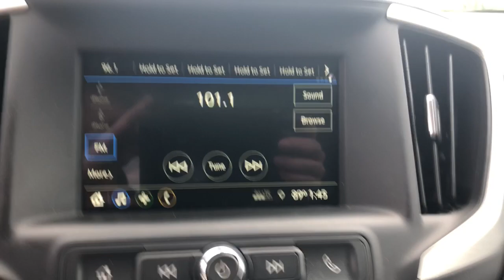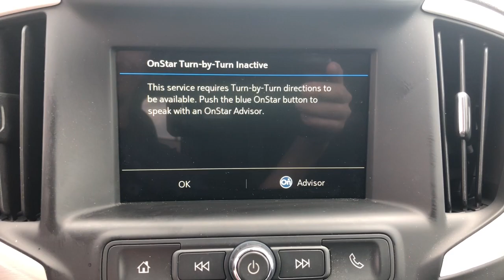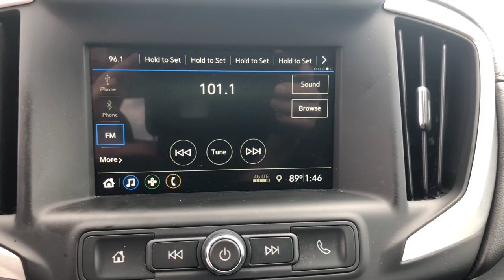2019 GMC Terrain Fenton, Linden, Grand Blanc, Flint, Brighton B220685A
Ebony Twilight Metallic Used 2019 GMC Terrain SLE available in 2530 Owen Road, Fenton, Michigan at Randy Wise Buick GMC. Servicing the Fenton, Linden, Grand Blanc, Flint, Brighton, MI area.

Terrain SLE
2019 GMC Terrain SLE - Stock#: B220685A

Odometer is 17092 miles BELOW market average!! 3 DAY EXCHANGE POLICY!! 2019 GMC Terrain SLE 1.5L DOHC FWD Ebony Twilight Metallic CARFAX One-Owner No Accidents Apple CarPlay/Android Auto Bluetooth Front Bucket Seats 8-Way Power Driver Seat Adjuster 17 Silver Painted Aluminum Wheels Dual-Zone Automatic Climate Control Electronic Stability Control Exterior Parking Camera Rear Heated door mirrors Power windows Remote keyless entry Remote Start Security system Speed control Split folding rear seat Steering wheel mounted audio controls 2 USB Data Ports w/Auxiliary Input Jack AM/FM radio Telescoping steering wheel Tilt steering wheel Traction control.brbrAwards:br  * JD Power Automotive Performance Execution and Layout (APEAL) Study 26/30 City/Highway MPGbrbrREASONS YOU SHOULD MAKE THE WISE CHOICE: 1) A+ rating with the Better Business Bureau 2) We recondition ALL vehicles to Certified Standards 3) We WILL show you the CARFAX 4) All vehicles come with a 3-day 150 mile exchange policy 5) We have LIVE MARKET PRICING 6) Our prices are the SAME on the lot as they are on the Internet 7) We offer a FREE PRICE CHECK on every used vehicle in stock 8) Our Sales Staff is paid to HELP you purchase a vehicle NOT to sell you one.